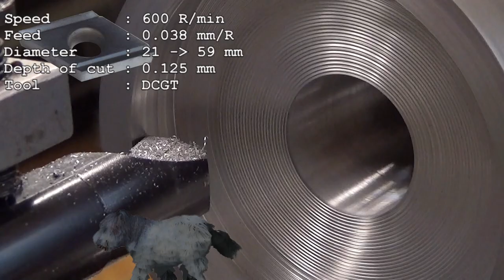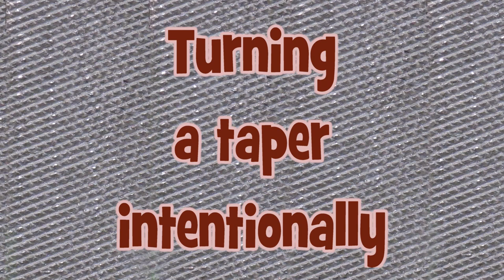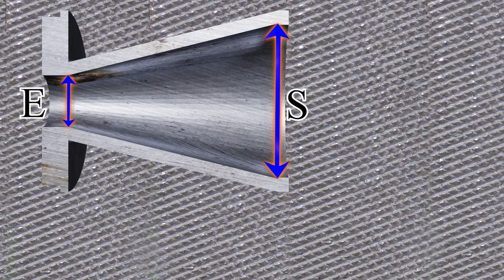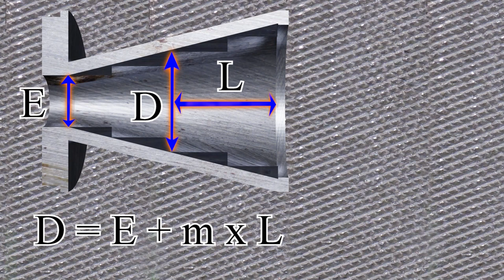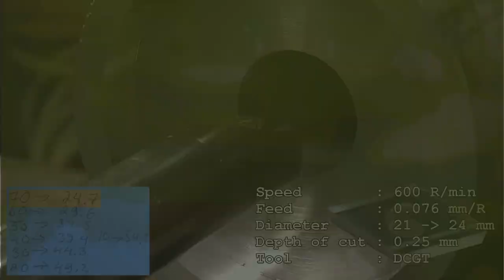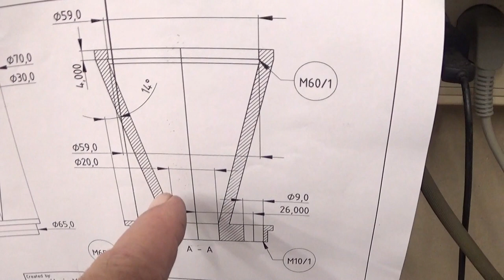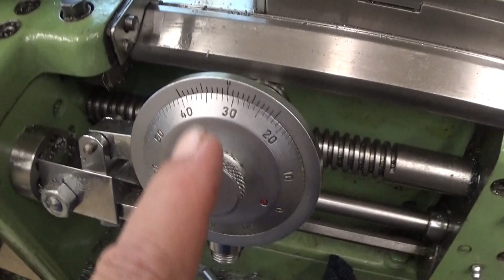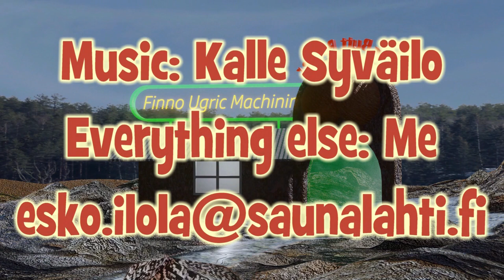Turning a deep tapered hole using step boring method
The air oil separator has a cyclone which has a tapered hole form.
Turning this taper using the top slide only would become a real ordeal.
I present a method to remove the bulk of the material by step turning.

Chapters:
00:00 Intro
02:12 Facing and drilling a 20 millimetre hole through the workpiece
12:26 Boring a recess for an internal M60/1 thread
17:27 Explaining the step boring method for taper boring
22:36 Boring the steps for the taper
27:47 Setting up the lathe for finishing the taper
32:03 Finishing the taper
40:15 Single point threading a M60/1 internal thread
44:00 Finishging the other end of the workpiece
52:23 Conclusion and Bye